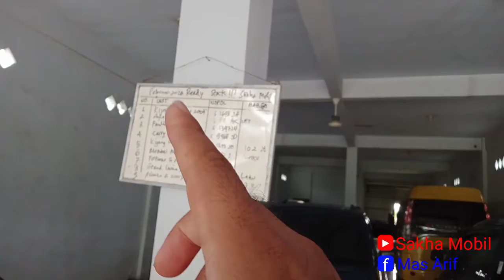Stock 26 Februari 2021 Sakha Mobil